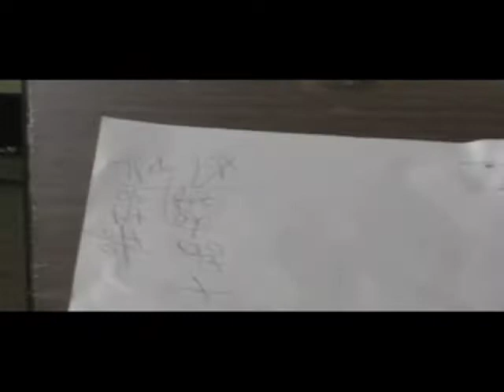LA THE DARKMAN FT TRICK TRICK "I'M A G" VIDEO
FROM THE LIVING NOTORIOUS GANGSTA GRILLZ, LA THE DARKMAN FT TRICK TRICK "I'M A G" LA THE DARKMAN ALBUM COMING SOON!